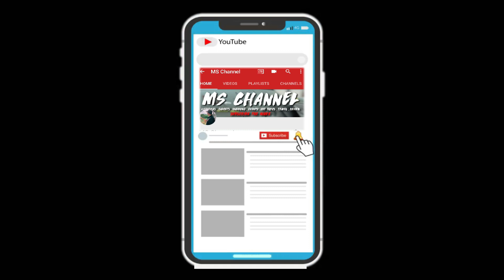Kejadian Ribut Di Melaka Pada Pagi Selasa 11/8/2020